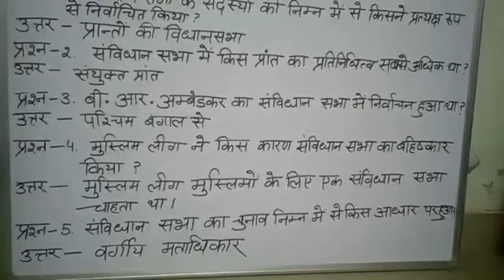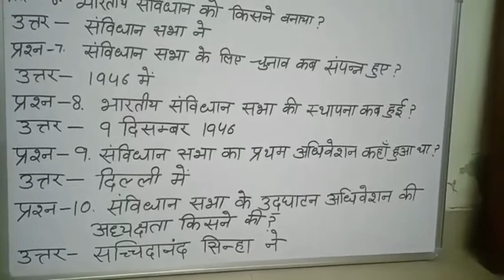General Knowledge | Constitutional Assembly